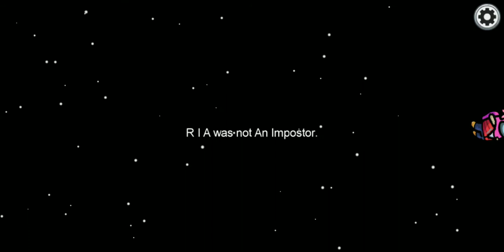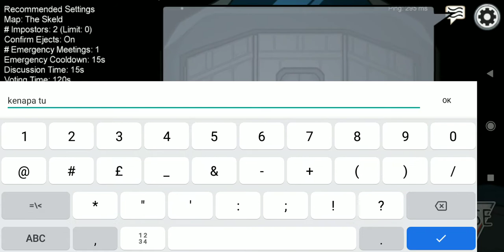Game Fitnah Online Terbaeqq 2020 - AMONG US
The Gameplay of among us 2020
sorry for the bad sound